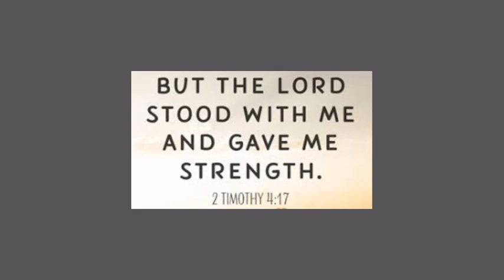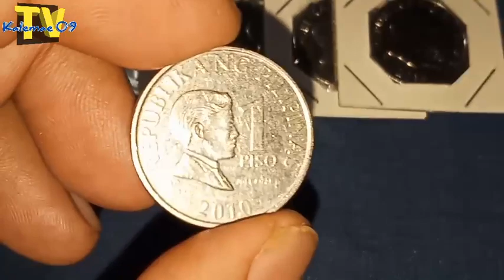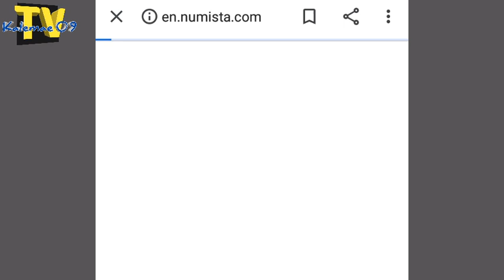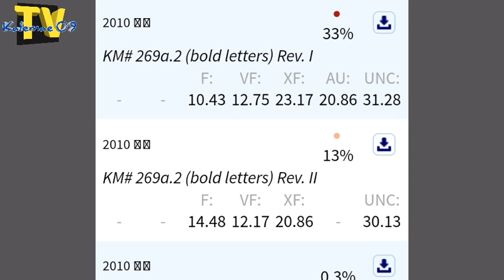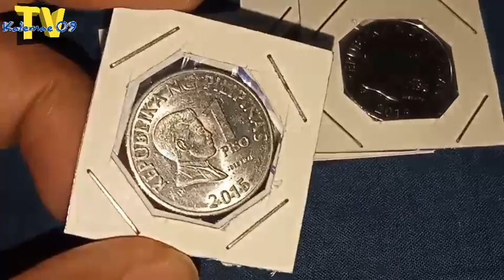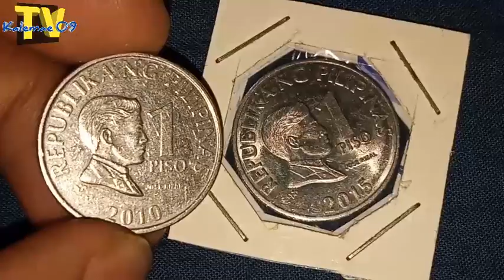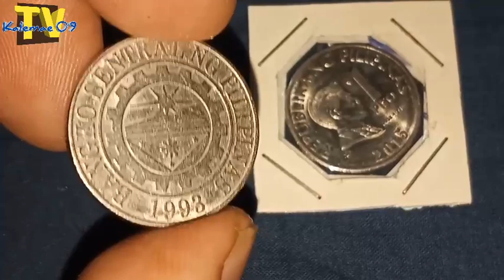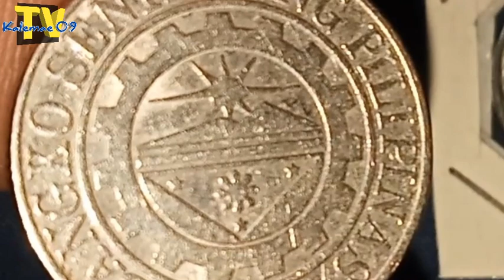rare 2010 variation no record/ 1 piso BSP coin frost reverse only | KAALAMAN